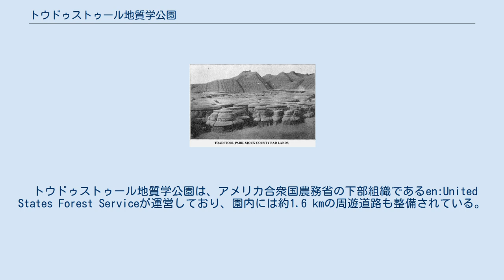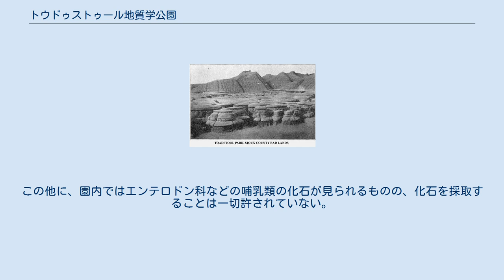トウドゥストゥール地質学公園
トウドゥストゥール地質学公園（英語: Toadstool Geologic Park）とは、アメリカ合衆国中部のネブラスカ州北西端部に設定されている公園である。
園内には悪地が広がっている。
 トウドゥストゥール地質学公園は、アメリカ合衆国農務省の下部組織であるen:United States Forest Serviceが運営しており、園内には約1.6 kmの周遊道路も整備されている。
なお、24時間いつでも入園することが可能である。
この公園は、ネブラスカ州のドーズ郡に属する、クロウフォード (ネブラスカ州)という村（人口1000人弱）の北方に設定されている。
かつて、この公園の付近の土地は「ネブラスカ州の悪地」などと白人侵略者達に呼ばれていた。
ネブラスカ州は農業の州としても知られているわけだが、悪地と言うのは、農地も宅地にも向かない、どうしようもなく使えない土地のことであり、公園内には深く侵食された奇岩だらけのデコボコの土地が見られる。
公園名の「toadstool」は「ベニテングタケ」のような食用にならない毒キノコ全般をさす英語だが、そのようなキノコを連想させるような形状の岩石が公園内に幾つも見られることから、この名が付けられた。
ただし、あくまでヒトにとっての悪地であるわけで、園内には少ないながら植物も見られる。
この他に、園内ではエンテロドン科などの哺乳類の化石が見られるものの、化石を採取することは一切許されていない。
なお、園内にはソディ（Soddy）などと呼ばれる、西部開拓時代に白人侵略者達が用いた仮住居を復元したものもある。